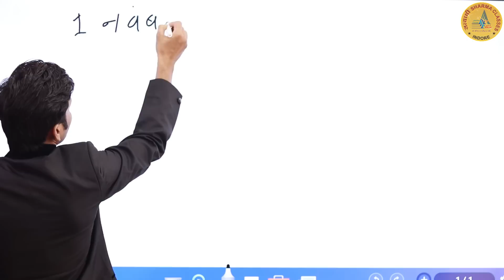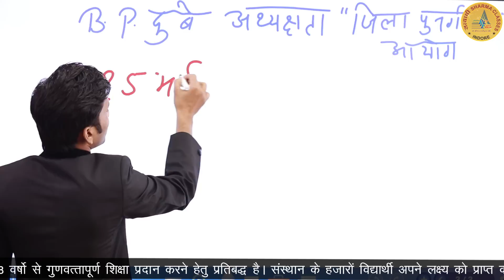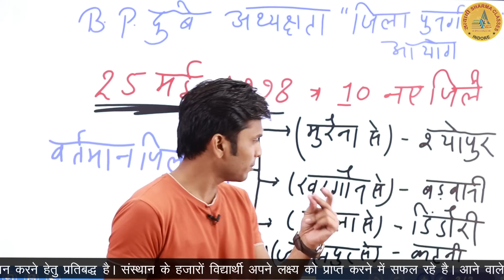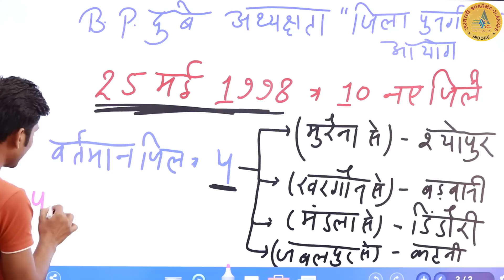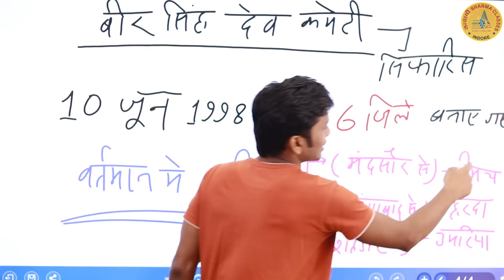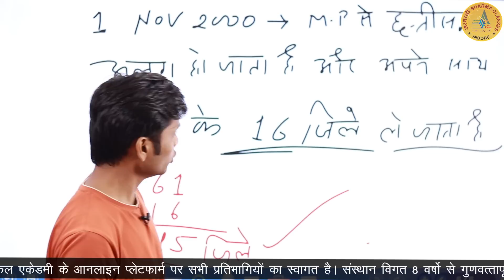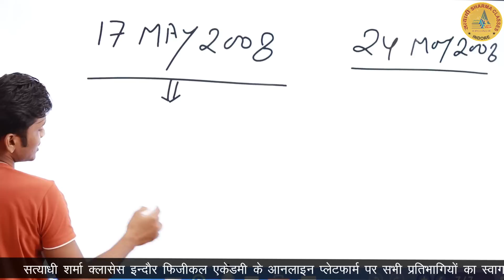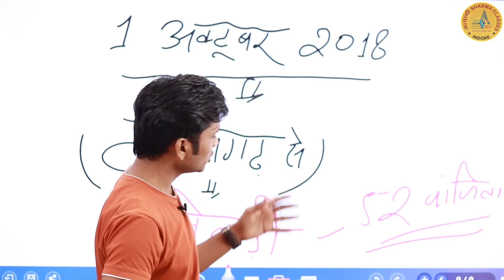MPGK पढ़ना हो गया और भी आसान | 1956 के बाद म. प्र. के जिलों का गठन | by- akash sir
👉 MPPSC PRE+MAINS FOUNDATION BATCH 2025
👉(ASI) एवं प्रधान आरक्षक (Head Constable) | New Batch 2024-25